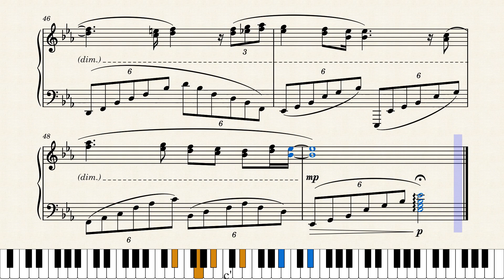Thank you for everything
The profile picture is my cat, who recently passed away after 6 years due to a serious illness. This song is inspired by what he gave me. Thank you for all the love he have given me.